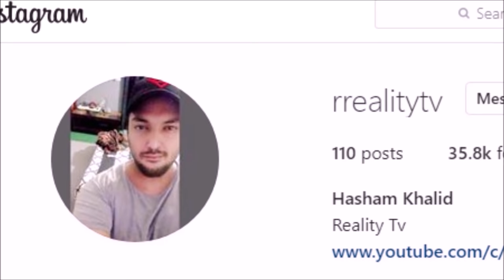Unusual Videos That Will Amaze You - Reality Tv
In this Video I will show you some of the unusual Videos on Internet that will Amaze You.